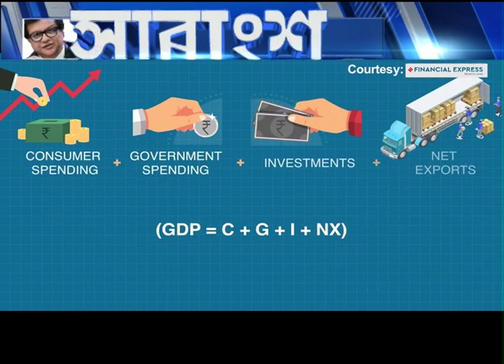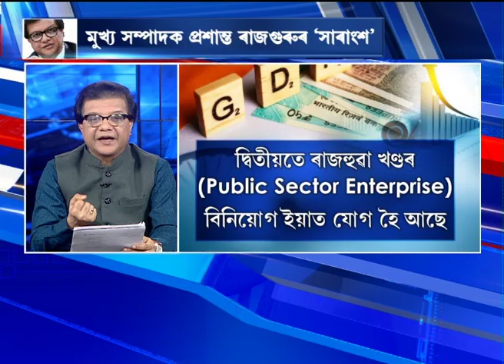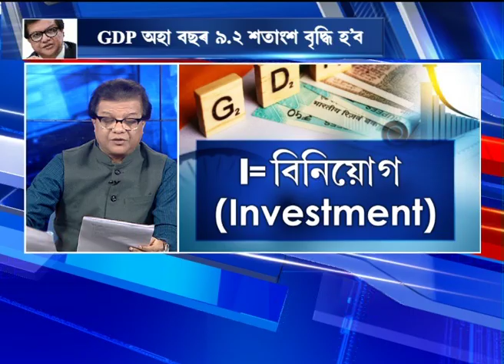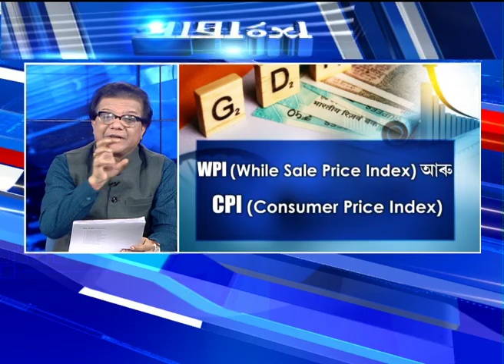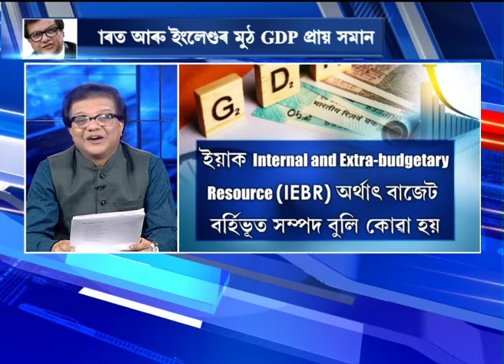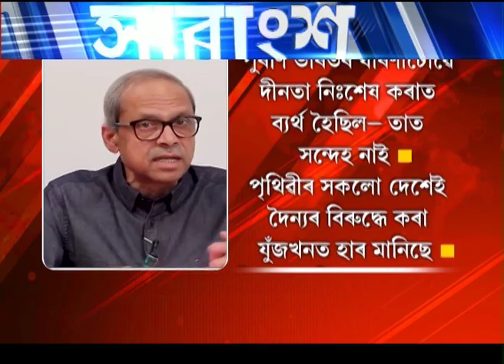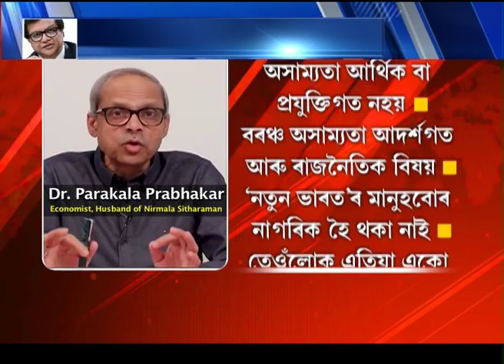Xarangxo with Prasanta Rajguru by Prag News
Xarangxo with Prasanta Rajguru by Prag News   Watch the full clip to know more about this story.